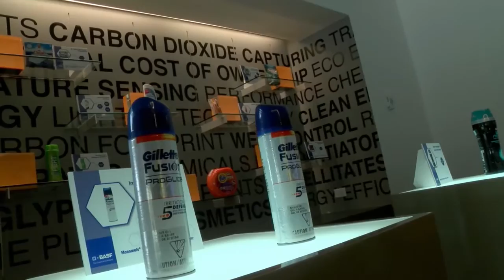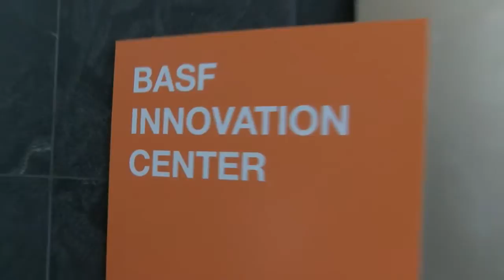Just Add German Career Video @ BASF, NJ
Do you see your future in chemical research? BASF is the world’s largest chemical company and it is based in Ludwigshafen, Germany.  Its researchers and employees value the German language for its practicability and potential to describe chemical processes in absolute detail. JUST ADD GERMAN and become a part of the fascinating world of chemistry at BASF and worldwide!